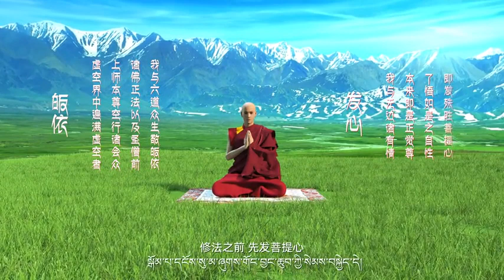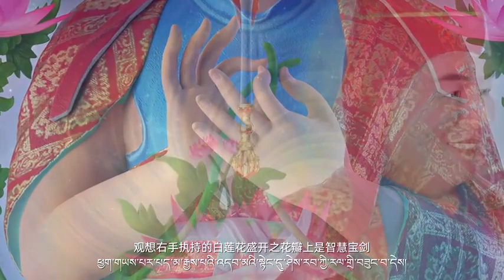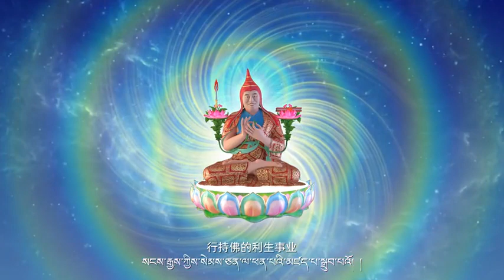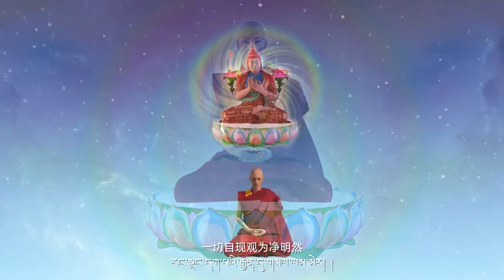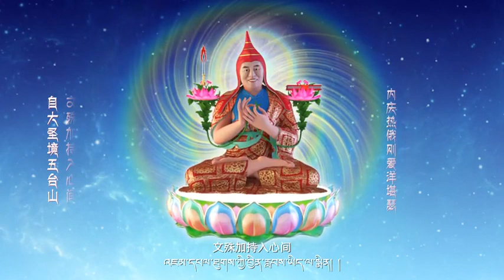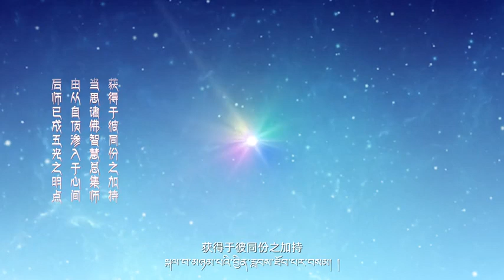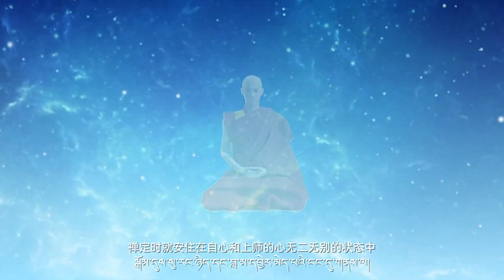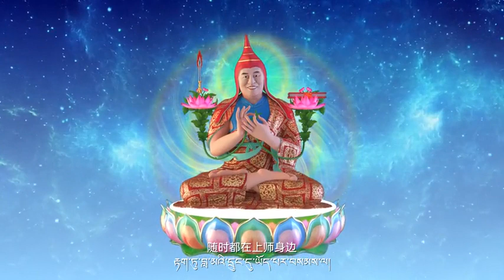法王如意寶上師瑜伽